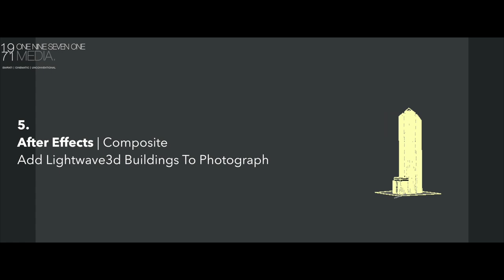Preview | Project Equidistance : New Dubai VFX Breakdown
The VFX breakdown of a scene from episode one from our forthcoming documentary series Project Equidistance.